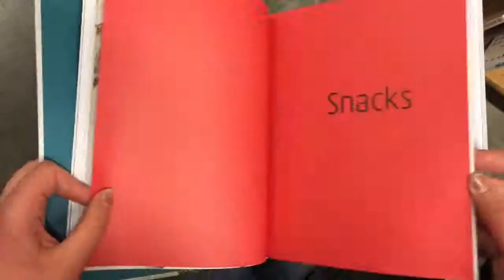Humans and Insects Macpherson